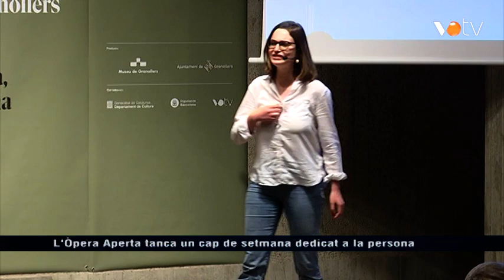VOTV - L'Òpera Aperta tanca un cap de setmana dedicat a la persona